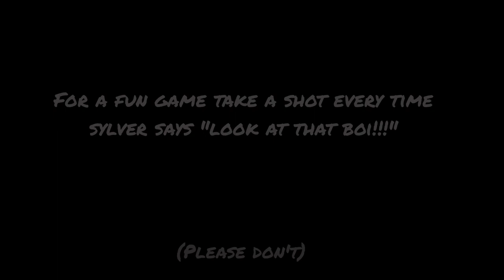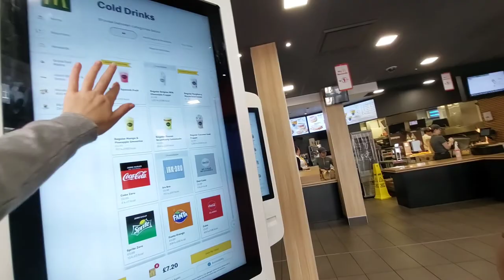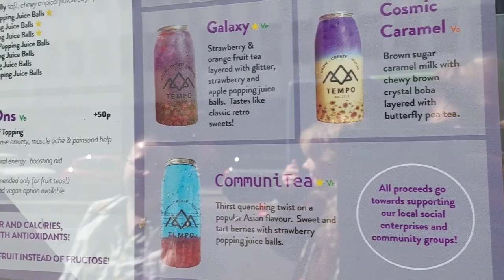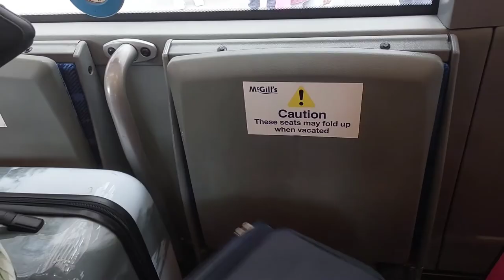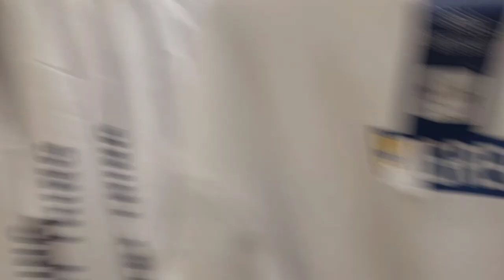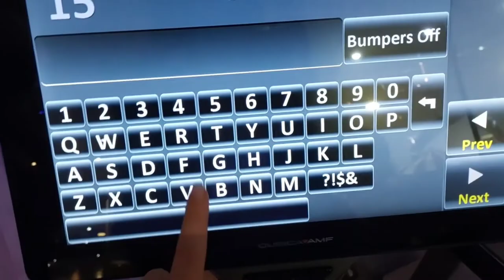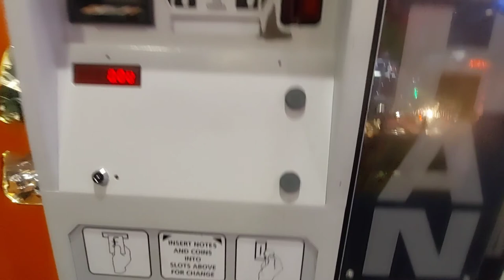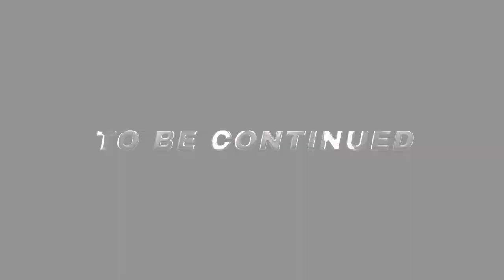We Went 10 Pin Bowling IN COSPLAY!!! (Travel Vlog) Glasgow Film & Comic Con 2022 Day-0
Hi there! I'm Sylver, just a girl who likes to cosplay characters who don't exist lol X Thanks for tuning into our Day 0 vlog of Glasgow Film & Comic con!!! This day was just us traveling to glasgow making some fun stops along the way as well as us going 10 pin bowling in cosplay well... just because lol. Our goal with these vlogs is that you feel like you are just hanging out with some friends at a con and having a blast!!! We hope you have as much fun watching this as we did filming it!!!
- XO Sylver